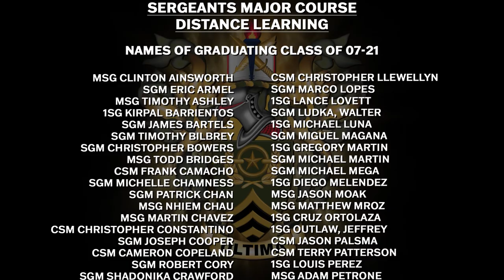Sergeants Major Course Distance Learning Class 07-21 Graduation Ceremony